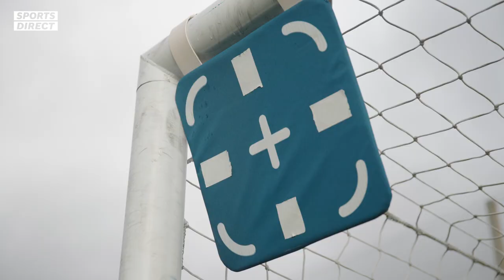SHARKY takes on SPURS WONDERKID | Confidence with Harvey White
Harvey White joins Sharky as they battle it out in a game of Confidence. Which star will come out on top in this series of football challenges?